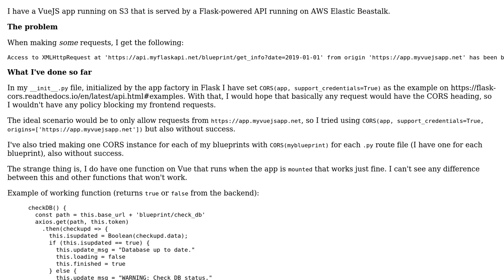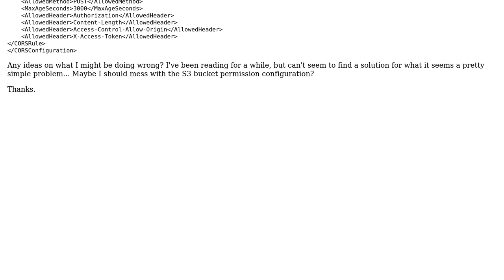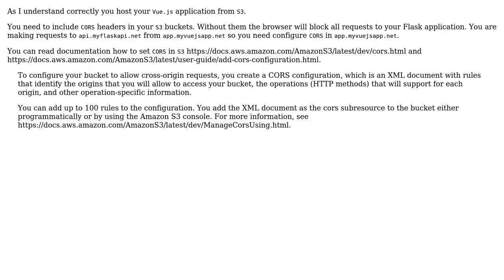"No 'Access-Control-Allow-Origin' header is present" error for some requests but not others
With thanks & praise to God, and with thanks to the many people who have made this project possible! | Content (except music & images) licensed under CC BY-SA | Music | Images & others | With thanks to user sideshowbarker user lowercase00 user Adrian Krupa and the Stack Exchange Network Trademarks are property of their respective owners. You are responsible for your own actions.